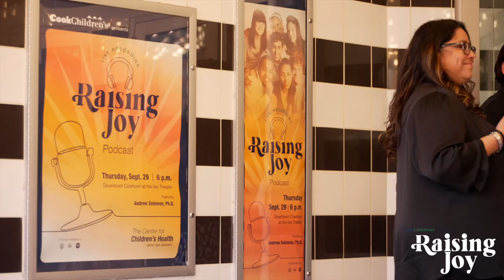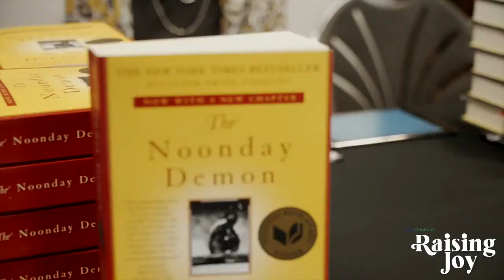Raising Joy #28: LIVE | The Rise of Child Suicides | Andrew Solomon, Ph.D. | Cook Children's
Suicide is the third leading cause of death among people aged 15 to 24 in the U.S., according to the Centers for Disease Control and Prevention (CDC). During the first seven months of the COVID-19 lockdown, U.S. hospitals experienced a 24% increase in mental-health-related emergency visits for children aged 5 to 11, and a 31% increase for those aged 12 to 17.Raising Joy Live podcast recording event.

On this very special episode of Raising Joy, we sit down in front of a live audience in Fort Worth, Texas, to interview acclaimed author, Andrew Solomon, Ph.D. Solomon is a Pulitzer Prize finalist, National Book Award winner, TedTalk presenter, as well as a professor of Clinical Psychology at Columbia University.

Raising Joy is part of Cook Children’s Health Care System’s Joy Campaign, a communications initiative aimed at preventing youth suicides. For more information about the Joy Campaign,

New episodes of the Raising Joy podcast will be available each Tuesday. It is currently available on all major streaming platforms including Apple, Spotify and Google Podcasts.